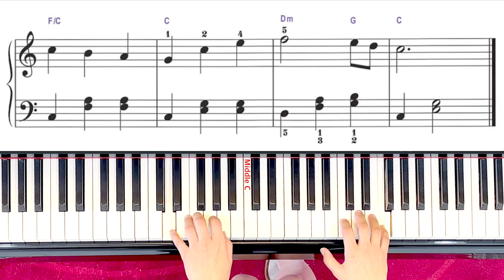Again from 'Spirited Away' reprise_Joe Hisaishi_Easy Version(센과 치히로의 또다시)[Piano Tutorial]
An easy piano tutorial plays at 3 different-speed.
00:10    Regular Speed
00:39    Very Slow (Note by Note)
02:30    Medium Slow (Practice Speed)